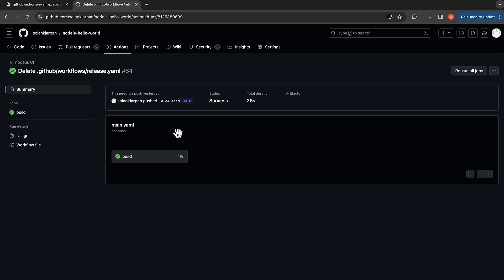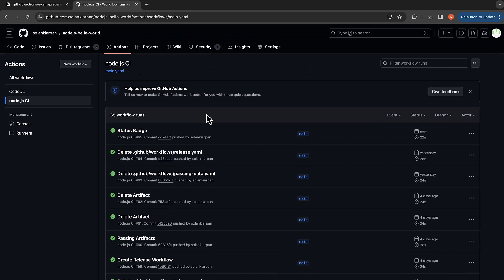Github Actions Certification - Add a workflow status badge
Domain 1: Author and maintain workflows
Manage workflow runs
Add a workflow status badge